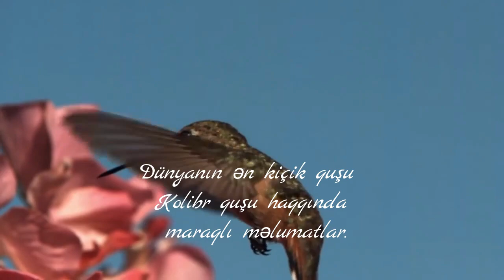Dunyanin en kicik qushu Kolibri qushu haqqinda maraqli melumatlar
Dünyada ölçüsünə görə ən kiçik quş, kolibri quşudur. Bu quşun növləri ən çox Amerikada yayılıb. 350-dən çox növü məlumdur. Təbiətdə çox mühüm rola malik olan bu quşlar uzun dimdikleri ilə bəzi çiçəklərin tozlanma prosesində mühüm rol oynayirlar . Ən böyük kolibri quşunun uzunluğu 22 santimetrdir. Ən kiçik kolibri quşunun uzunluğu isə 6 santimetr, çəkisi isə 2 qramdır.!